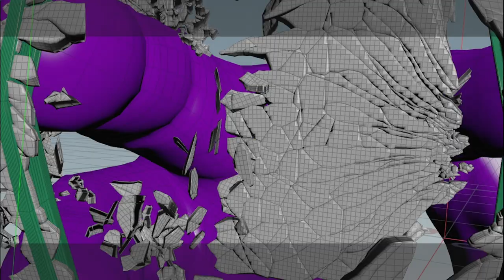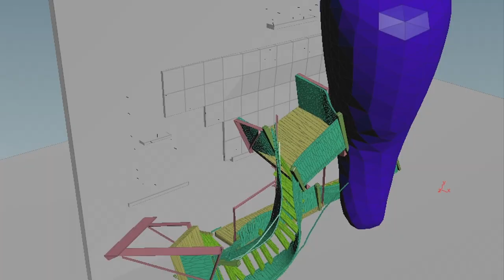Behind the Scenes: Monster.com 'Opportunity Roars'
Take a look behind the scenes to see how Mill artists crafted a 100% CGI photo-real monster for Monster.com 'Opportunity Roars'.

The team worked to ensure a level of realism in the character's movements and interactions with his surroundings, building a full muscle system under the monster's fur in order to simulate the weight in his body whilst moving, and meticulously crafted each wrinkle, pore and hair. The spot features several fully CGI environments, including streets, alleyways and office spaces, which are seamlessly integrated with live action shots captured in Toronto and augmented to mirror the streets of New York with matte paintings and digital assets.

Director: Matthijs van Heijningen
Production Company: MJZ
Agency: KBS

Behind the Scenes Editor: Matthew Campbell
Behind the Scenes Music: Faded Paper Figures 'Timewave Zero - Instrumental'